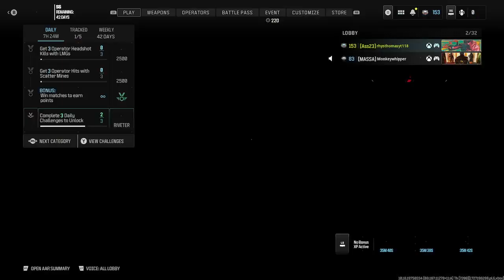call of duty MW3 new 2024 halloween update with walker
Use code moonlight in the Fortnite item shop

Here’s mace discord if you want a gift from him aswell but please don’t beg for gifts just ask 1st and wait for 2 days in order to receive them